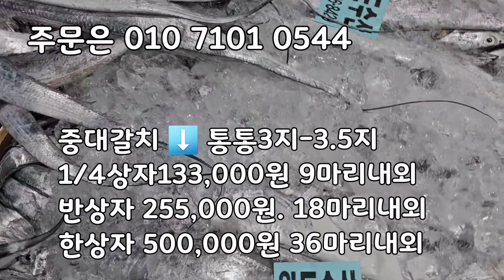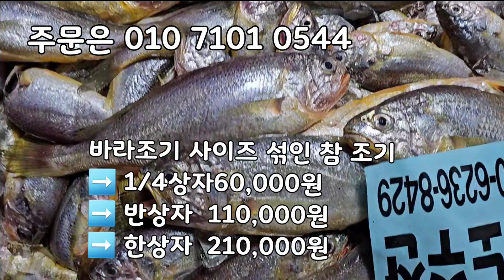선도 좋은 안강배 5미 특대먹갈치 안강배 목포 먹갈치, 100미참조기, 120미파조기, 40미병어 20미병어 자랭이병어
🚩오늘의 목포 먹갈치 5미특대,중대갈치,풀치 🚩

싱싱하고 맛있는 목포 먹갈치입니다
최대한 단단하고 신선한 갈치로 보내드리겠습니다
먹갈치 특성상 창이 터지는건 선도와 무관합니다🙏

크기에따라 마리수는 달라질 수 있습니다

풀치 ⬇️
20마리  25,000원

5미특대 ⬇️
2마리  74,000원
3마리 108,000원

중대갈치 ⬇️ 통통3지-3.5지
1/4상자133,000원 9마리내외
반상자 255,000원. 18마리내외
한상자 500,000원 36마리내외

두띠갈치 ⬇️ 통통3지
1/4상자 65,000원 16-17마리내외
반상자 120,000원. 32-34마리내외
한상자 230,000원 64-68마리내외

손질원하시면 머리 /꼬리 /내장제거 미리말씀해주세요

전화통화가 안될수 있습니다 문자로 연락주세요^^

카카오 채팅 창입니다. 주문및문의는 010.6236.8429및

오늘 선도 최상 입니다

5미특대갈치

중대갈치
한띠갈치

풀치

한띠갈치

중대갈치
풀치

5미특대갈치

중대갈치

두띠갈치
풀치
두띠갈치

5미특대갈치

5미특대갈치

10미 특대갈치 사이즈 좋습니다^^

4미특대갈치

2미왕특대갈치

3미왕특대갈치

5미특대갈치

10미 대갈치

중갈치

세띠갈치

풀치